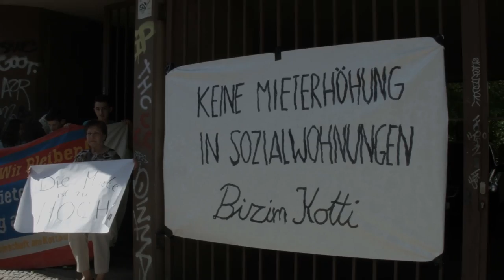Protest-Aktion der MieterInnen der Skalitzer Straße 142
Ein Haus des Sozialen Wohnungsbaus am Kottbusser Tor hat eine dramatische Mieterhöhung bekommen – bis zu 400€ pro Wohnung, von einem Monat zum nächsten. Das öffentlich geförderte Gebäude ist neuerdings in Händen eines internationalen Investors: NHS Homes. Er beauftragte eine neue Hausverwaltung, die „Römer Immobilienverwaltung“, die sich den Mieterinnen gleich mit einer dreifachen Mieterhöhung vorstellte: Eigentümerverzichte und Sonderkonditionen, die nirgendwo erklärt werden, wurden aufgekündigt und die Verwaltungs- und Instandhaltungspauschale wird erhöht, obwohl seit der Errichtung vor 30 Jahren an dem Haus nichts mehr instandgehalten wurde. Das Haus hatte schon vorher eine Kaltmiete von 6,33€/qm. Jetzt will der Vermieter 6,77€/qm. Die Durchschnittsmiete liegt in Berlin bei 5,50€, im Sozialen Wohnungsbau bei 5,74€/qm... (Mehr Info